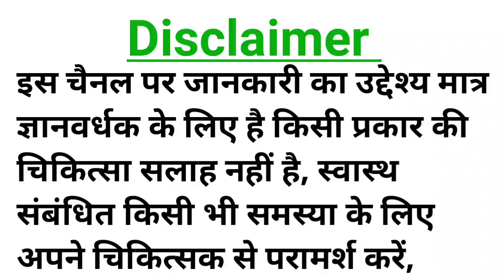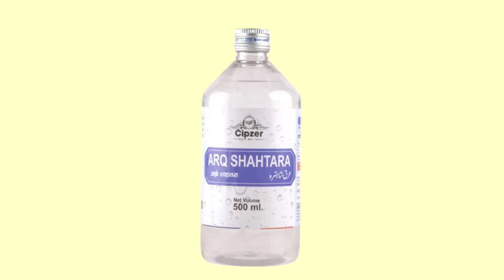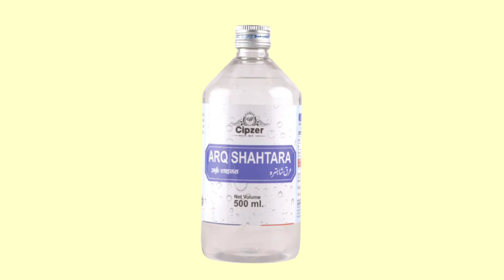Arq shahtra ke fayde